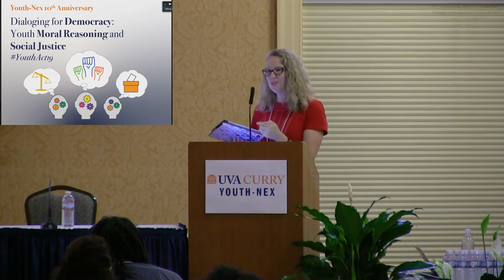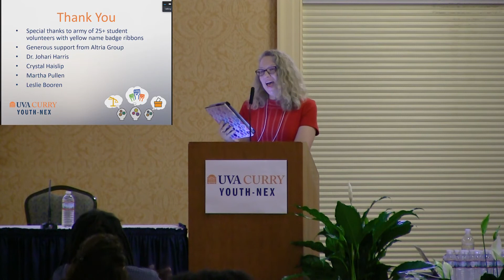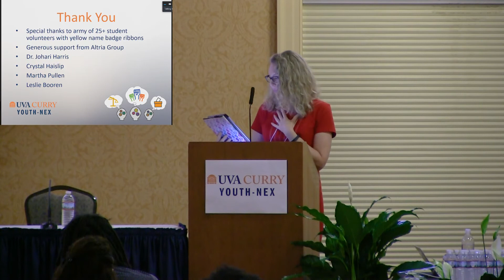2019 Conference: Introduction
The 2019 Conference, “Dialoging for Democracy: Youth Moral Reasoning and Social Justice” (YouthAct19), provided a forum for youth, practitioners, researchers, and policy makers across the country to discuss whether contentious and contracted historical and contemporary social issues are necessary for the health of our democracy.

The introduction included remarks from Nancy Deutsch, Director of Youth-Nex; Robert Pianta, Dean of the Curry School of Education; Johari Harris, Conference Co-Chair.